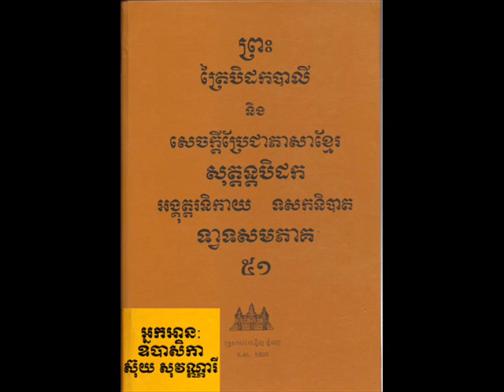Vol 051 Suy SoVanary 05